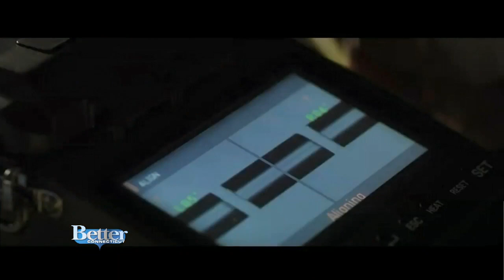Salma Hayek on New Movie, "The Hummingbird Project"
"The Hummingbird Project" is in theaters now, Salma Hayek stars in it alongside Jesse Eisenberg.  She's telling us more about her character and the film.